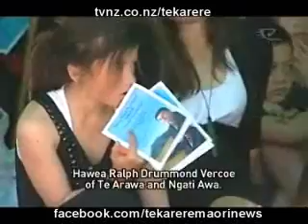Hawea Vercoe is buried at Te Teko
Hawea Vercoe is buried at Te Teko Te Karere Maori News TVNZ Nov 26 English Version